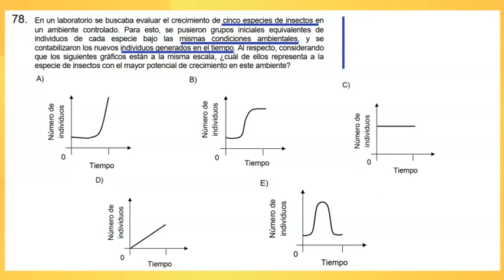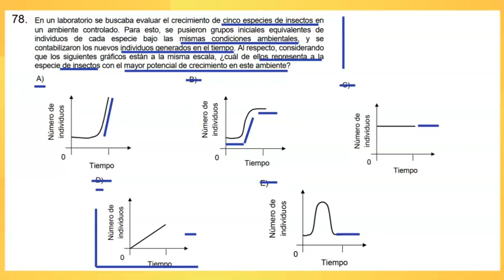PAES 2022 - Biología electivo - Pregunta 78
Unidad temática: Organismo y ambiente.